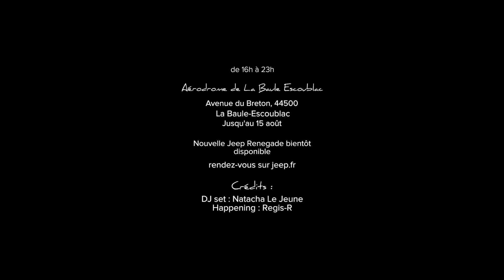Jeep Renegade Experience Tour - La Baule SecretSpotRenegade 4ème jour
Jeep Renegade Experience Tour 2014

Découvrez la vidéo de la 4ème journée à l'aérodrome de La Baule-Escoublac.

Renegade fait son tour de France.

La nouvelle Jeep Renegade, le petit SUV citadin de la marque, entame le 29 juillet un tour de France estival à la rencontre de son public.

-  Grimaud, du 29 juillet au 1er août,
-  Saint-Jean de Luz, du 4 au 8 août,
-  La Baule, du 11 au 15 août,
-  Le Touquet, du 18 au 22 août.

Participez à la JeepRenegadeExperience SecretSpotRenegade.